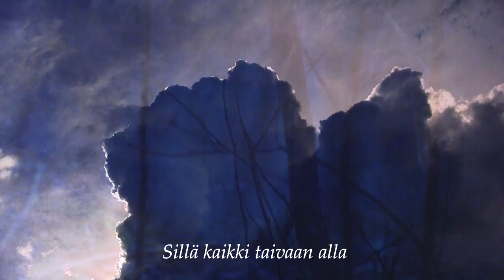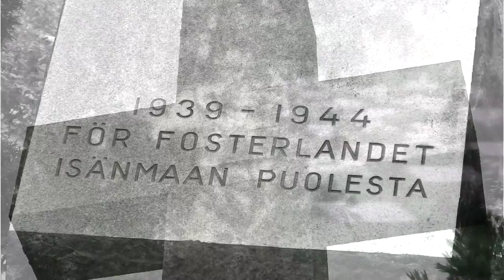"Offrens vila - Uhrien lepo" by Tom Sonntag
Resting of the sacrificed... 100th anniversary of Finnish independence

This year Finland has been independent for 100 years. We celebrate it in 2017.

I made this piece of music to honor the men and women who were sacrificed in wars through our Finnish history.
And I want to share it with you...

There is a grave in a forest nearby the road 51 in Finland called The Grave 1918 (Grav 1918 - Hauta 1918)
I visited this grave one evening and got the inspiration for this piece of music.

This piece is also on my new album VIEW. Release date is May 5th, 2017.

With thankfulness and peaceful thoughts...

Best Regards from Copenhagen

Tom

Music, poetry and images by Tom Sonntag
Translation from Finnish-Swedish to Finnish by Jan- Erik Enlund